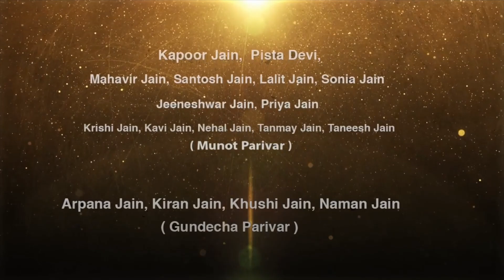NAHAR SISTERS 1 ST TIME LIVE IN HYDERABAD | MIX JAIN SONGS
Organised By Shooting Stars Under Jain Seva Sangh Hyderabad
Song -  MIX JAIN SONGS
Singer - Nahar SISTERS
Copyrights : Santosh Audio & Video
Digital Partner : Santosh Audio & Video